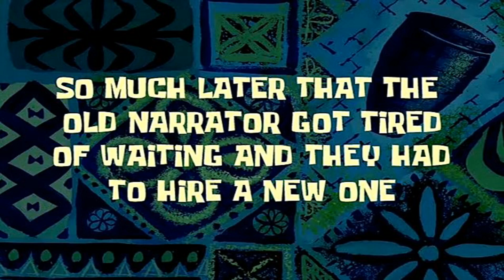i'm waiting...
for @Formallypizzapretzel.